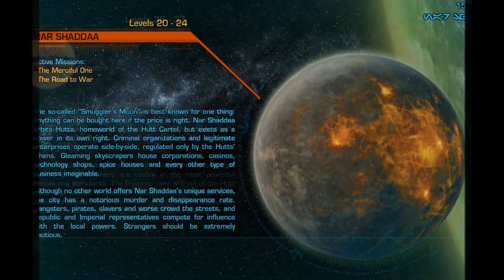Star Wars The Old Republic Jedi Knight - Guardian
BioWare and the BioWare logo are trademarks of EA International (Studio and Publishing) Ltd. EA and the EA logo are trademarks of Electronic Arts Inc. All other trademarks are the property of their respective owners.